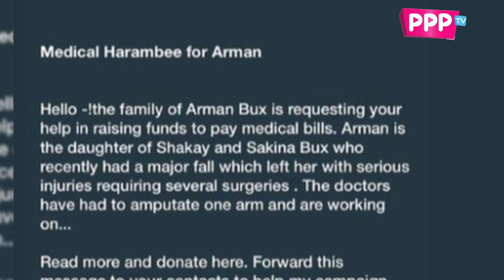Shock as King Alami's arm gets amputated !